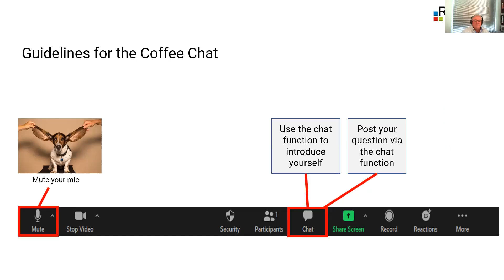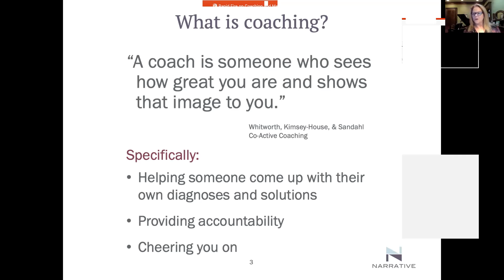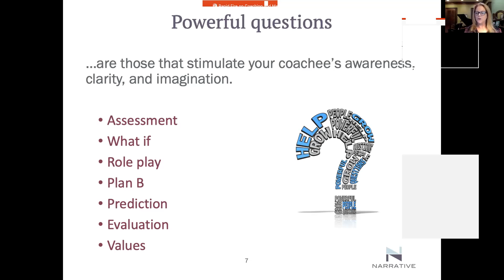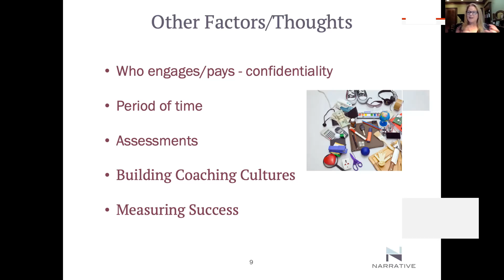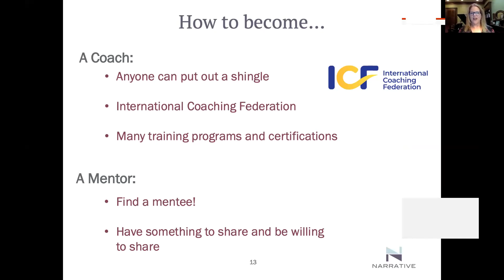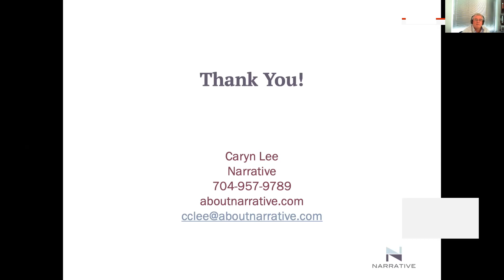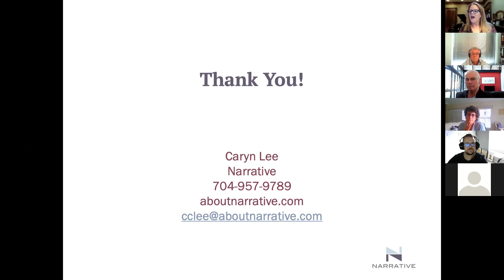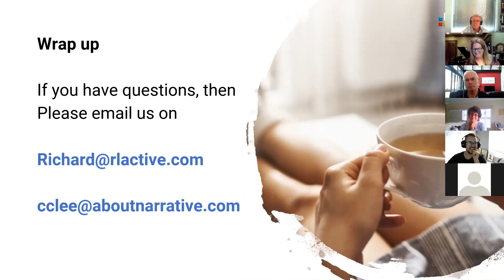The difference between Coaching and Mentoring Caryn Lee Narrative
Today Caryn Lee from Narrative shares with us the differences between a Coach and a Mentor.

What is interesting about the chat today is the ethical questions that  Coaches and Mentors face. Also when to stop yourself, as a Coach or Mentor, from overstepping the line and solving the problem yourself. Caryn gave a very good guideline of how to navigate this question. Numerous questions were put to Caryn, but one that was especially interesting was when to "fire" your client. I hope you enjoy the video.